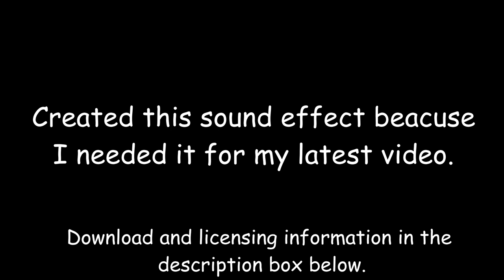Royalty Free Creative Commons Keyboard Sound Effect | PalsLivesLife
I recently recorded this sound effect for one of my videos. I am sharing it in case anyone of my Youtube creator family needs it.

and use the download mp3 button.

or

You can download either the video or audio (recommended) using the service. Simply paste the link for this video and click the down arrow and it will give you the option to download the audio.

DM for any custom pieces for your next special occassion.

Beauty Science:
I think you might enjoy them and find them useful.

** Some of the links above might be affiliate links that does not cost you anything extra, but might earn me some points on a website or earn me a very small commission, which helps out towards the products I need to purchase to review or demo for this channel. **